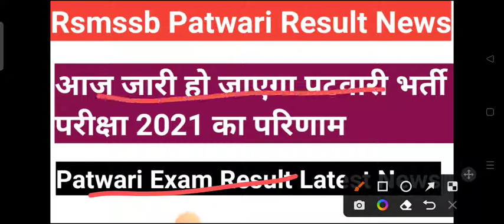Patwari Result Latest News / rsmssb patwari exam result / patwari exam latest news today